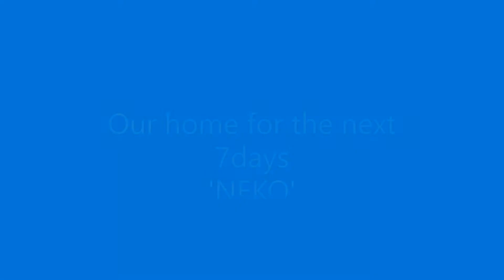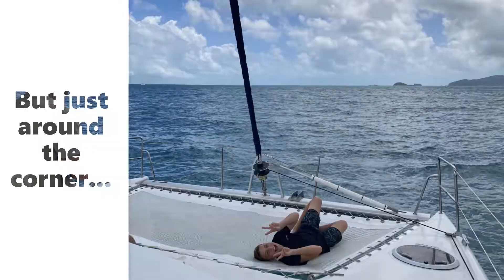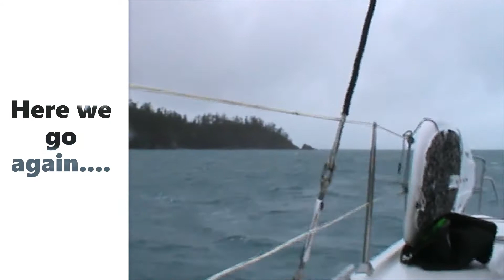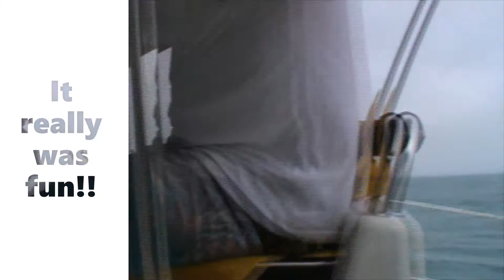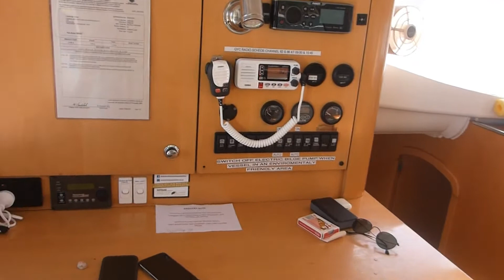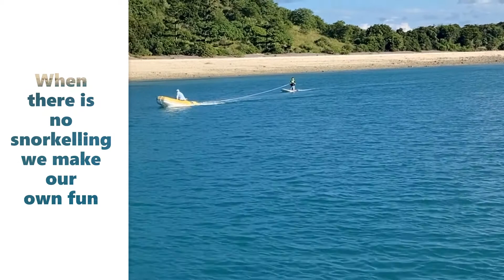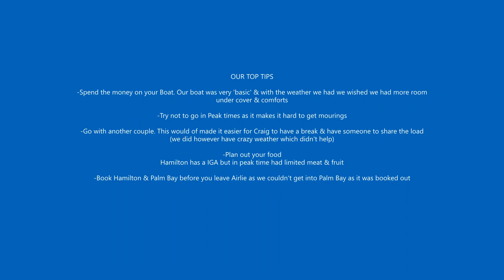Whitsundays Bareboat 2021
Family of 6 sailing around the Whitsundays over Easter 2021, this is our adventure.